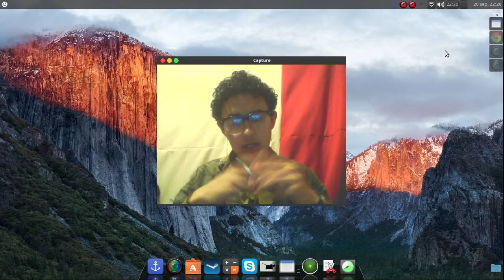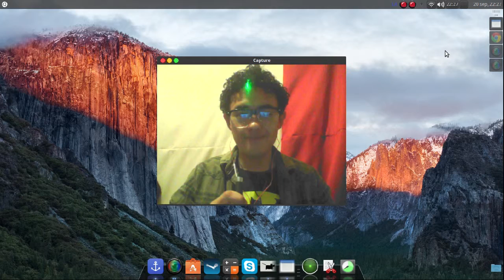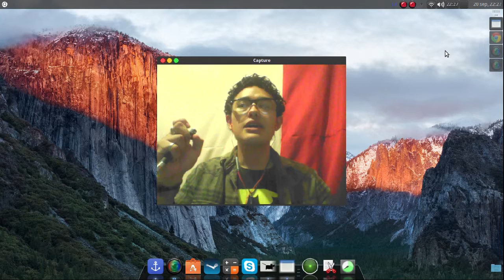Mini Vlog + Extra(Ashley Con Un Pato c'x)